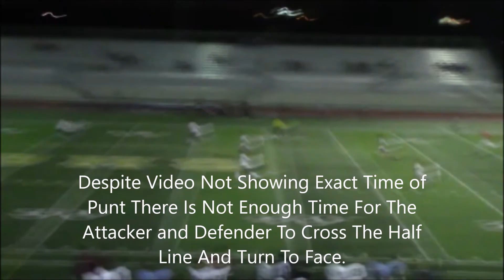Bloomington V Colton